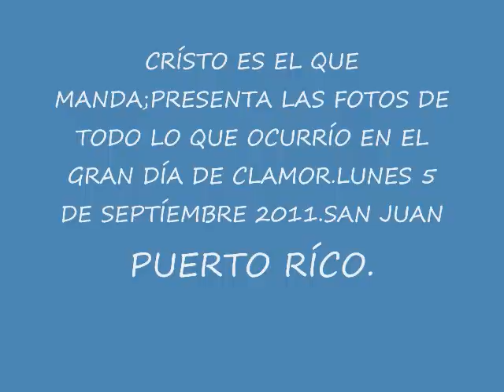FOTOS DEL GRAN DÍA DE CLAMOR A DÍOS 2011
EN VÍVO DESDE EL CAPÍTOLÍO EN SAN JUAN PUERTO RÍCO,LUNES 5 DE SEPTÍEMBRE 2011.CLAMOR A DÍOS CON EL EVANGELÍSTA INTERNACÍONAL JORGE RASCKE,CRÍSTO ES EL QUE MANDA 2011